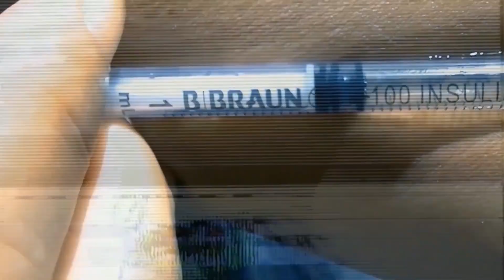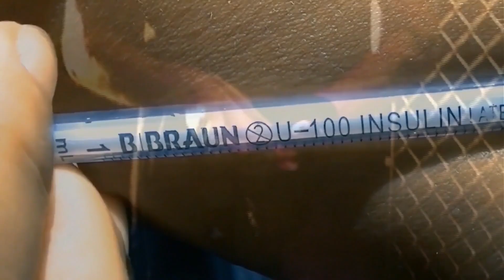👁 - 👁 - Jake's Ride - Face the Fire - (2021 Remix)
A gangsters final days are played out in flashback sequences
 2021 director's cut movie visuals extended remix by Boy Harsher.

Movie Sequence taken from Stagger 2021 director's cut.
Directed by  Paul Easter.
Stagger: Sequence Cast.

  Paul Easter            ...              Jake
 Anna Hewison       ...              Caz
    Earl Ling                  ...            Ratshat
 Holly Mckeon              ...             Emma
   Kevin Wilkinson           ...              Mr. Knight
 Chris McDermott      ...              Stake
   Mark Margason          ...              Stud
 Will Turner                   ...              Tomo
     Jim Ford                ...               Mr. Brick
 Simon Phillips             ...              Anton
     Linda Hook            ...              Marie
 James Fisher                 ...          Mad Larry
     Gavin Boast              ...          Heavy
 Terence Boast                ...        The Minder
     Johnny Lynch          ...          Ringer
 Jimi James                     ...         Septic

Stunts:
Neil Ashby      ... Stunt driver
Gavin Boast      ... Stunts
Terence Boast   ... Stunts
Paul Easter        ... Stunt driver
Ady Ling              ...  Stunt driver

Camera:   Emma Bailey ,  Paul Easter.
2021 Edit:   Paul Easter.
Special thanks:  Terence Boast & Gavin Boast

Video overlay credits.
Sara Cummings ,  Spencer Davis
Directed: by Augustus Muller & Jae Matthews
Camera: by Lily Sheng, Jae Matthews, Augustus Muller.
Edited: by Augustus Muller & Winston Case.
 NCTV, Tara-Jo Tashna, Red Light District, Winston Case, Kyle Harrington-Woodard
 Pro 8mm.